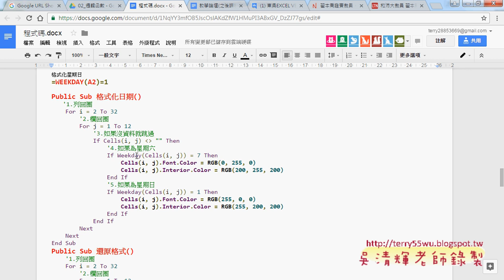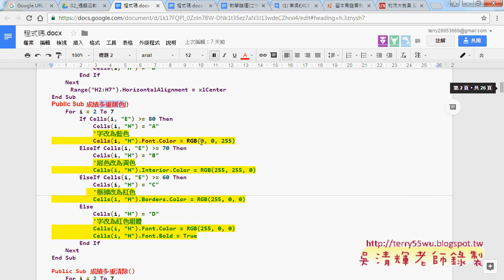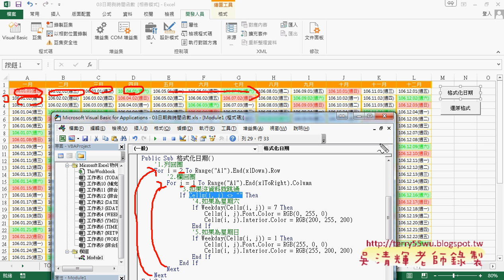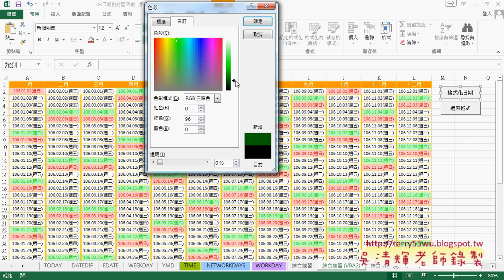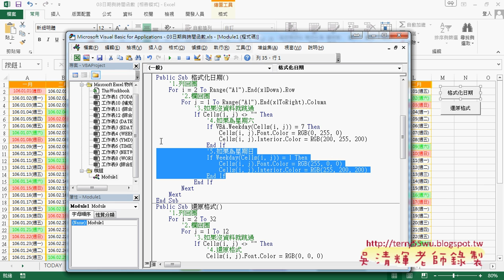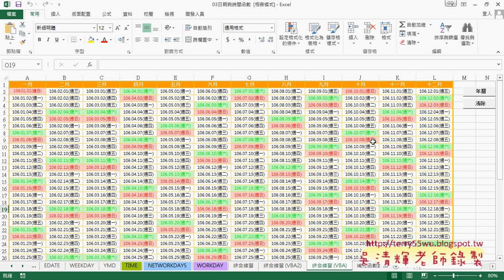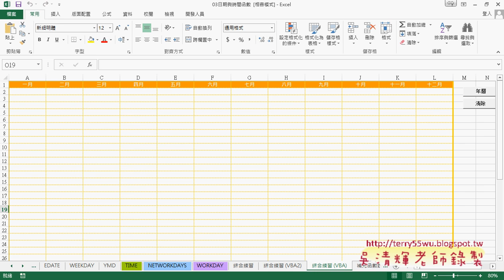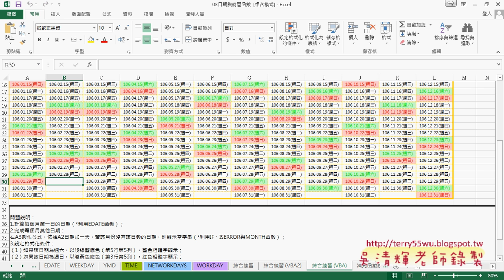09 設定格式與年曆VBA說明